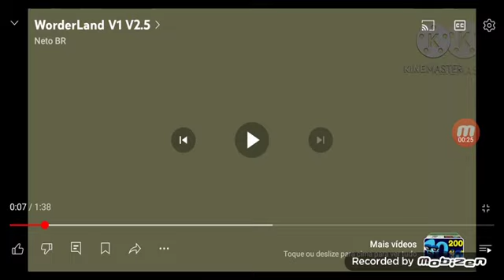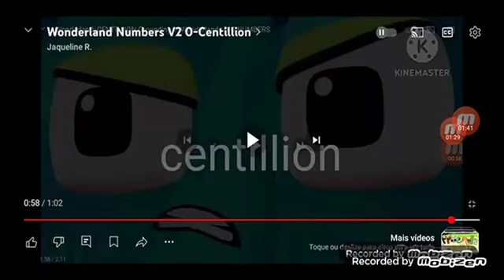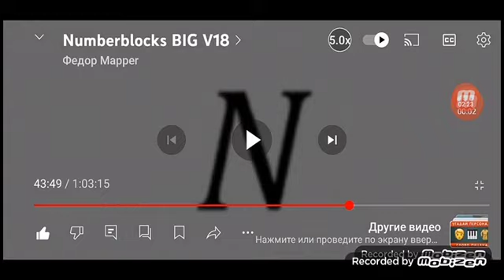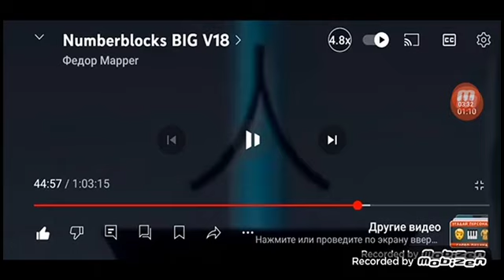Wonderland Numbers V3